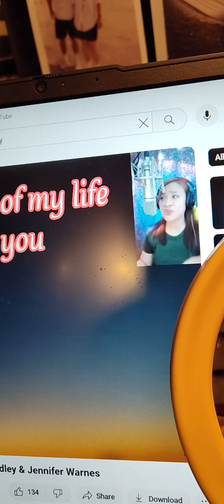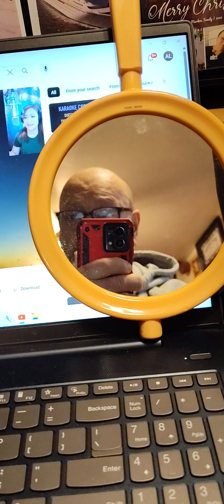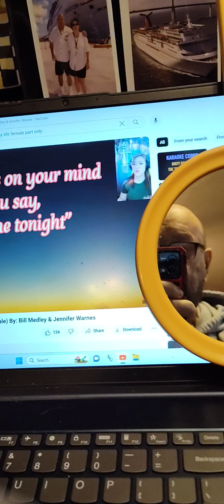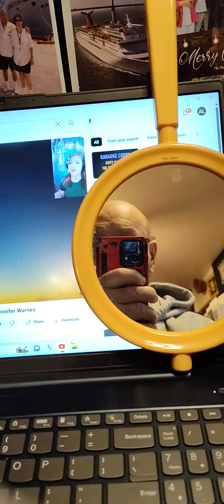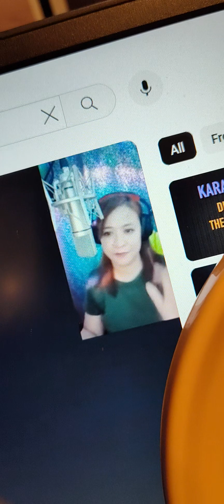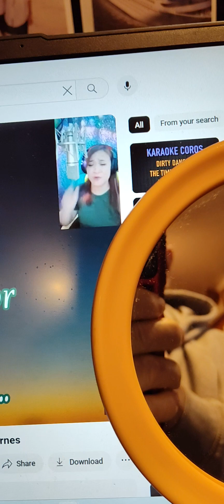BIGALSING1 AL AND COMPANY 2. TIME OF MY LIFE